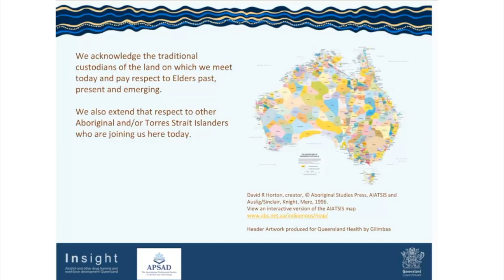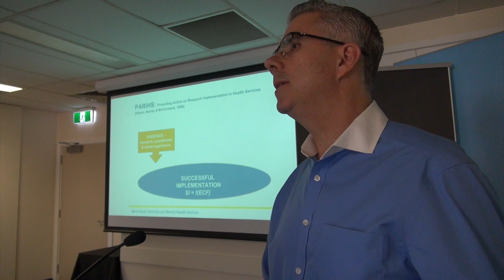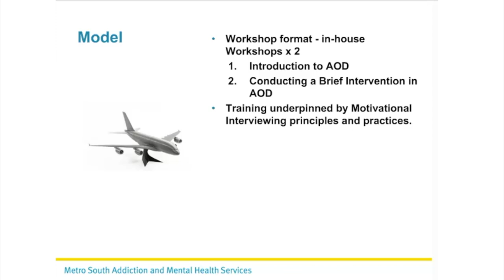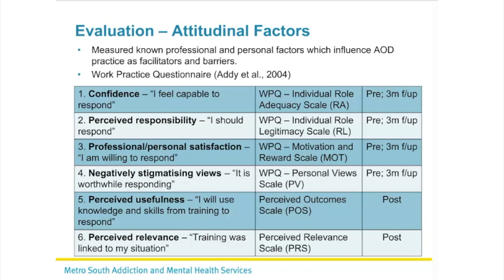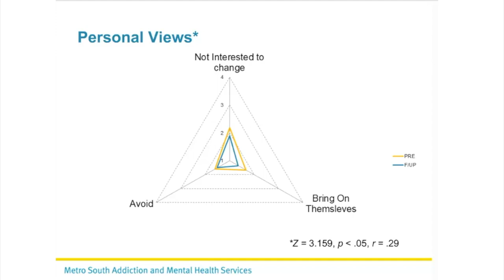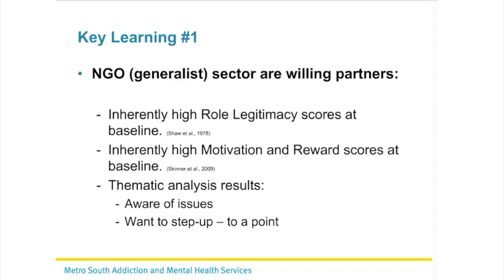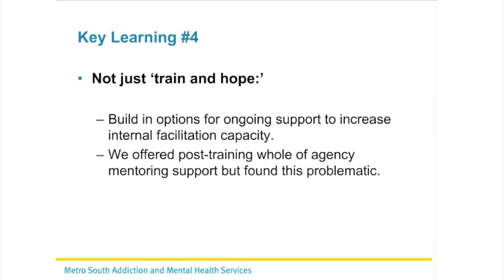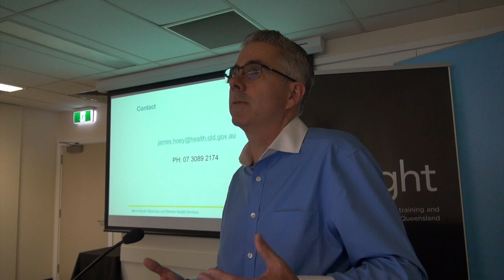17th May 2017: James Hoey - Not Just Drugs 101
Not Just Drugs 101

James Hoey
Community Liaison Officer
Metro South Addiction and Mental Health Services
In 2016, the Metro South Addiction Service commenced a new community capacity building project designed to enhance the ability of generalist support services to respond to AOD-related harm within the Logan area. This presentation explores project achievements to-date, the framework and evaluation methodology that underpins it, and how they support the transfer of research into practice.